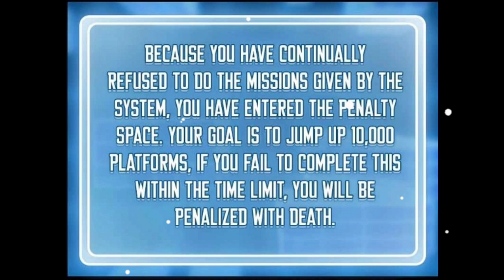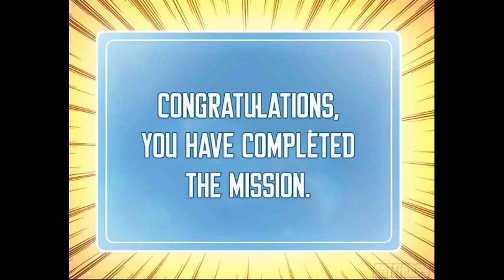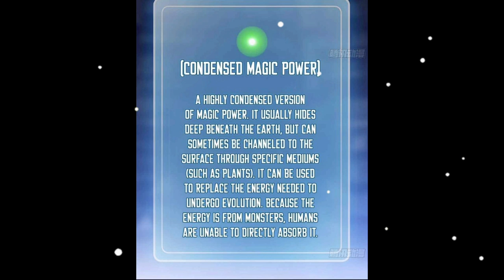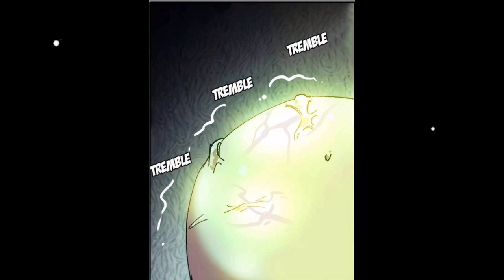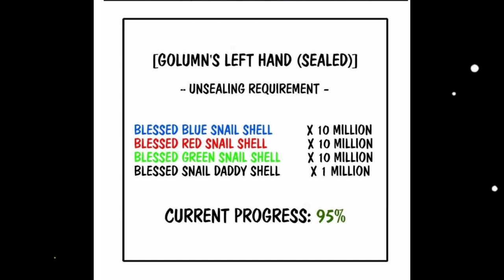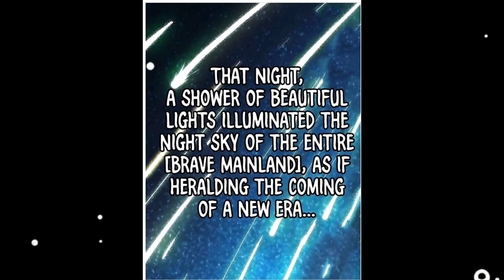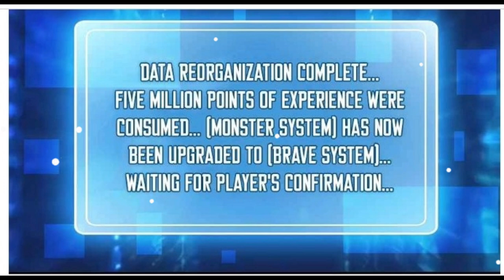Ter-Isekai Menjadi Jamur | Terjebak | Alur cerita Manhwa Overpower terbaru | Manga Manhua Part 16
Ter-Isekai Menjadi Jamur | Sedot terus | Alur cerita Manhwa Overpower terbaru | Manga Manhua Part 16

KAOS DR. STONE
KAOS VEGERA DRAGON BALL BLUE Z